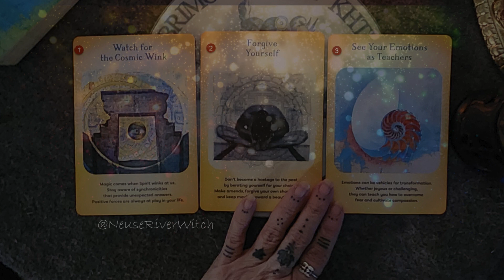Draw 12 5 2023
Good morning, magical beings! 🌟✨ Happy Tyr's Day✨🌟
Tuesday comes from the Old English word tīwesdæg, which means "Tiu's day". Tiu was a Germanic god of war and the sky. In Norse mythology, Tiu's equivalent is Tyr.  Tyr is the god of combat, law, and justice.

It's time for our daily three-card reveal, where the wisdom of the cards unfolds to guide us on this beautiful journey. You've chosen your card, and now, let's explore the revelations they offer.

🔮 Card 1: Watch for the Cosmic Wink

Magic dances around us when Spirit winks. Stay attuned to synchronicities, those cosmic winks that bring unexpected answers. Positive forces are always at play in your life.

Affirmation: I am open to the magic of synchronicities, trusting in the positive forces guiding my journey.🐝

🔮 Card 2: Forgive Yourself

Release the chains of the past. Avoid becoming a hostage to it. Forgive yourself for choices made, make amends, and step forward with self-love towards a beautiful future.

Affirmation: I forgive myself, embracing the beauty of my journey and moving forward with love and compassion.🍂

🔮 Card 3: See Your Emotions as Teachers

Embrace the transformative power of emotions. Whether joyous or challenging, they hold lessons on overcoming fear and nurturing compassion within.

Affirmation: My emotions are powerful teachers, guiding me toward greater understanding and compassion.💝

May your day be filled with cosmic winks, self-forgiveness, and the transformative embrace of your emotions.

🫐Holistic Wellness Counselor & Coach
🧙‍♀️ Spiritualist & Witch
🏳️‍🌈🏳️‍⚧️ Embrace Diversity 🌈